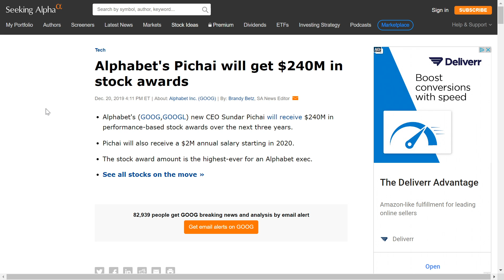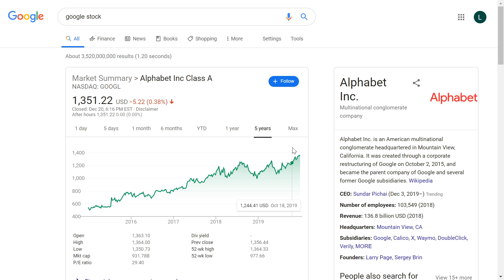Alphabets Pichai gets millions in stock rewards and highest paid salary for Google Executive 2020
Alphabets Pichai will get millions in stock rewards and highest paid salary for Google Executive